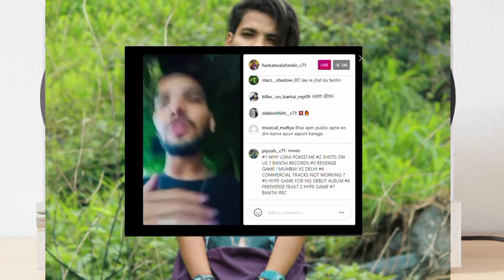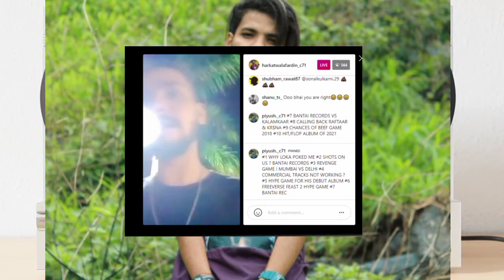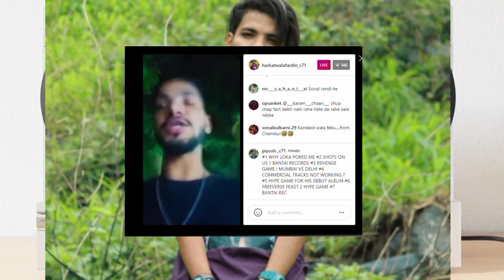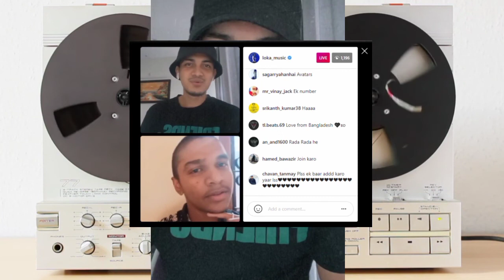Loka Live Talking More Collab Muhfaad & Emiway & Hellac Or Meme Machine | HWF Live